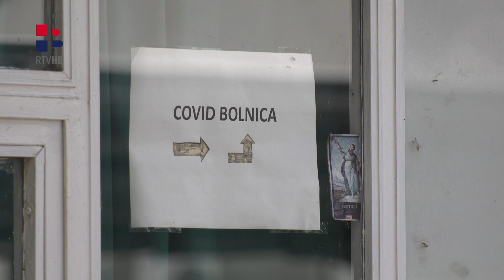RTV HB | Iskustvo teškog oblika korone